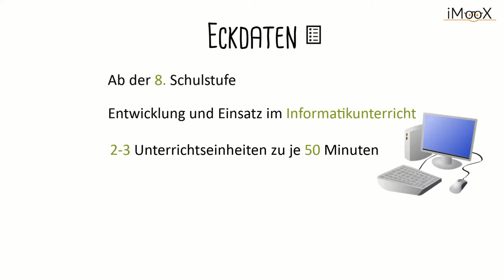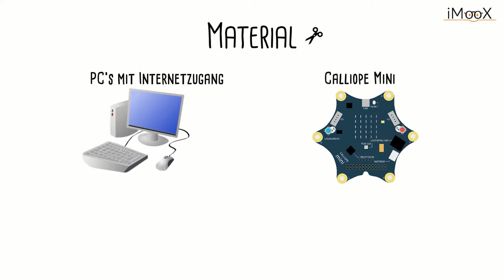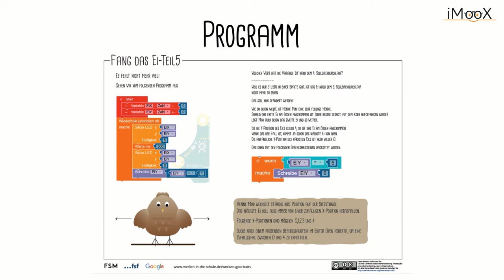[Calliope] Werkstattbeispiel "Fang das Ei" - Didaktik